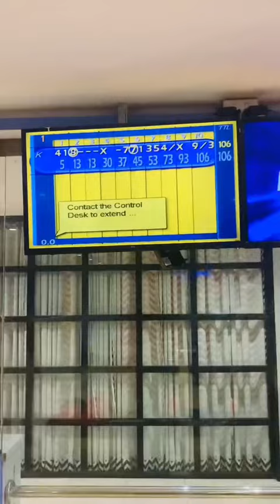visit to faisalabad bulevard vlog